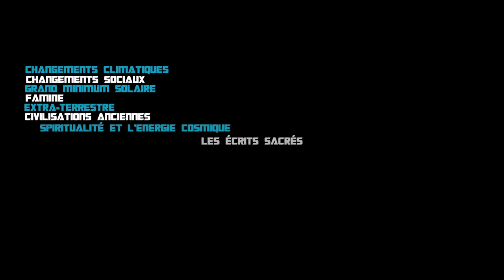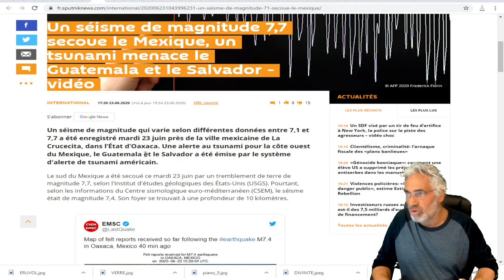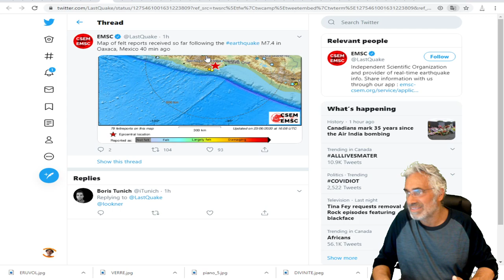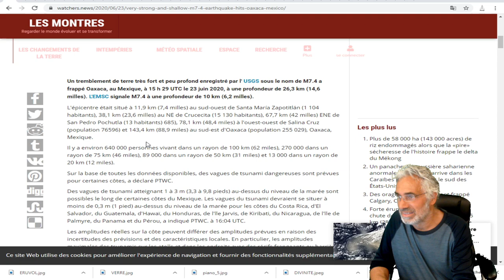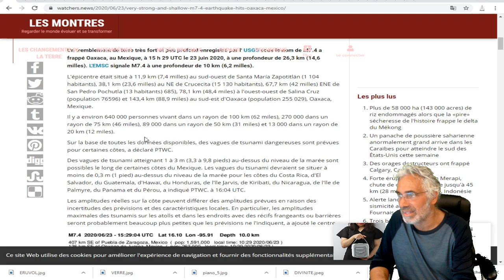DERNIÈRE HEURE TREMBLEMENT DE TERRE DE 7.7 AU MEXIQUE;ALERTE AUX TSUNAMIS ÉMISES POUR PLUSIEURS PAYS